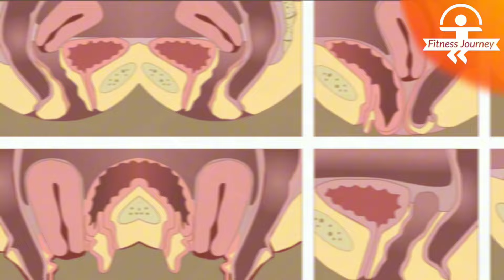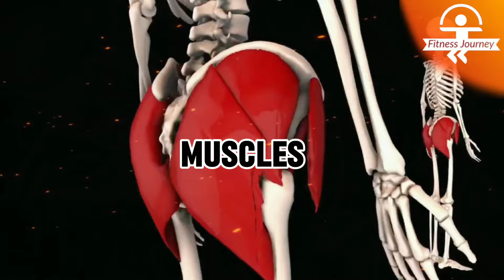Benefits of KEGELS Exercises for Men and Women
What Happens When You Do Kegel Exercises | Pelvic floor exercise

Benefits For Men And Women
Discover the transformative power of Kegel exercises in our latest video, where we delve into the profound benefits these simple yet potent exercises offer for both men and women. Introduced by Dr. Arnold Kegel in the late 1940s, Kegel exercises target the pelvic floor muscles, which are crucial for supporting key organs like the bladder, rectum, and, in women, the uterus and vagina. With daily practice, Kegel exercises can unlock a multitude of benefits, enhancing sexual function and overall well-being.
For those seeking enhanced sexual function and overall well-being.
For those seeking enhanced sexual function and pleasure, these exercises can be a game-changer. Women can experience increased sensation and more powerful orgasms, while men may achieve stronger erections, better ejaculatory control, and improved performance. We’ll also discuss the crucial role of Kegel exercises in postpartum recovery, helping new mothers restore muscle tone and alleviate complications.
But that's not all! Learn how Kegel exercises support pelvic organ health, preventing conditions like pelvic organ prolapse and aiding in better bowel control. Athletes and fitness enthusiasts will find value in how these exercises enhance core strength and stability, reducing injury risk. For those suffering from chronic pelvic pain or managing prostate health issues, the benefits of regular Kegel practice are immense.
Share this invaluable information with your loved ones and join us in exploring the life-changing benefits of daily Kegel exercises.

💳    grow muscle, Body hub, Big muscle
. Bundles of Thanks 👍.

The video provided is intended solely for ed
ucational and informational purposes. I am not a medical professional, and the information presented should not be c

onsidered a substitute for professional medical advice, diagnosis, or treatment. It is crucial to consult with a qualified healthcare provider or physician before beginning any exercise program. If you experience any discomfort or pain during exercise, it is recommended to seek guidance from a healthcare professional before continuing. Always prioritize your safety and well-being.

Footages and videos used by,
www. Pinterest. com
www. iStock.com

Audio used, Artificial website.

Your queries,

Kegel Exercises, Pelvic floor exercise, what happened to your body when you do kegel exercise, Kegel Exercises for man, Kegel Exercises for women, pelvic floor muscles, bodyhub fitness, what happens when you do kegels